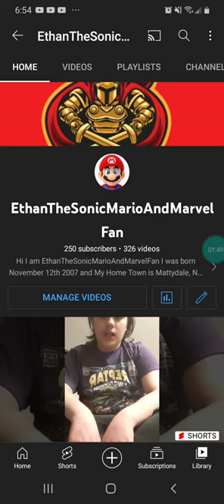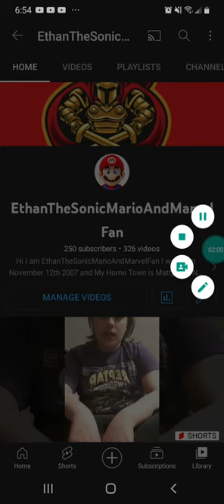Message 34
I only have 250 more subscribers until I get the community Tab and I only have 750 more subscribers until I be a YouTube partner so let's keep it up guys.